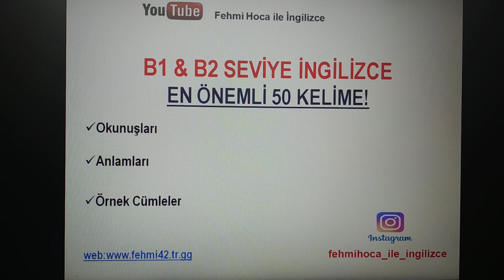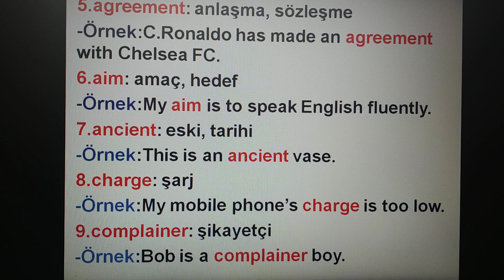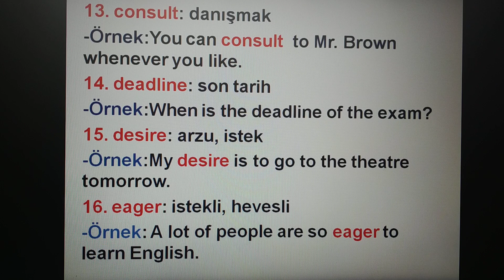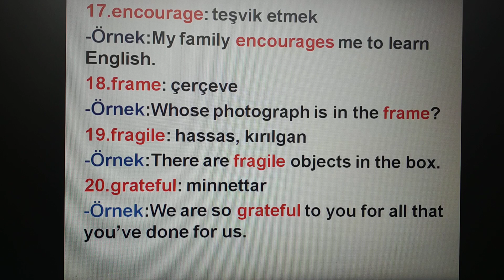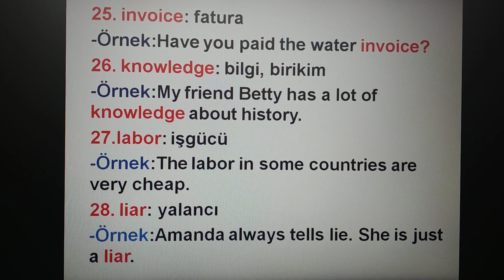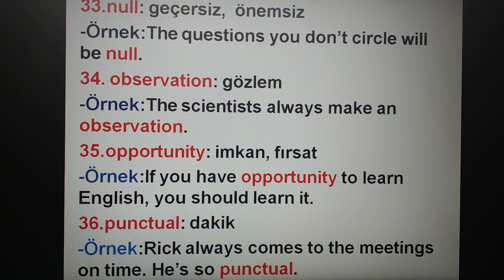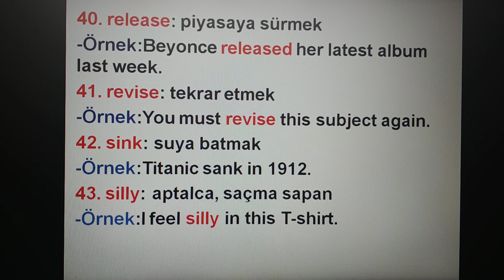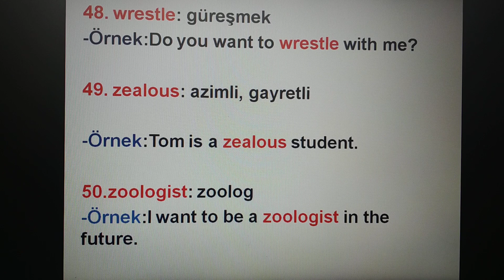B1-B2 İngilizce En Önemli 50 Kelime ve Örnek Cümle! | Most Common English Words for intermediate!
Bu videomda orta seviyede (B1&B2) ingilizce en önemli ve en yaygın kelimelerden 50 tanesini okunuşları, anlamları ve cümle içinde kullanımına örnek vermeye çalıştım umarım faydalı olur ve beğenirsiniz. iyi öğrenmenler...

Ayrıca bunları da izlemenizi tavsiye ederim..

This video is aimed at teaching new words and sentences for B1 & B2 levels learners. I hope it will be useful for you. Enjoy studying.

FB eğitim sayfamız: Fehmi Hoca ile İngilizce